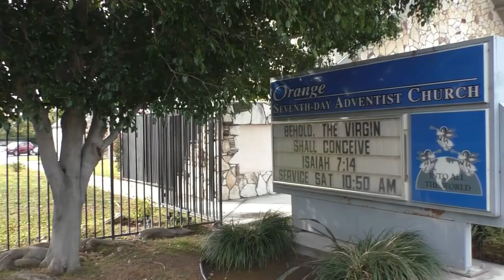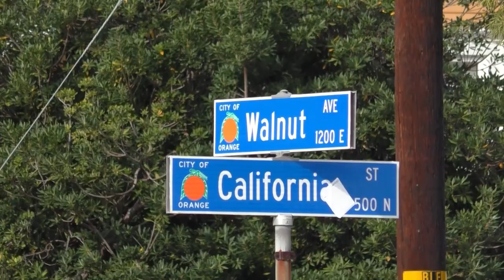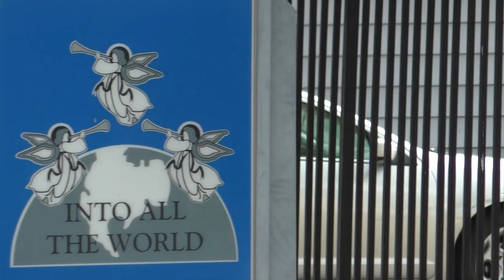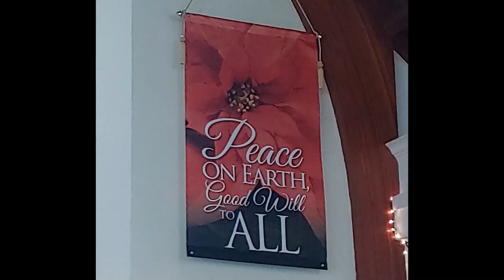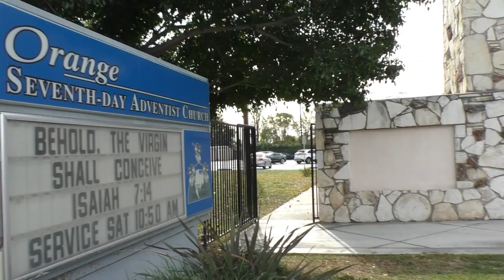"Church Member Approaches Photographer Who Asks To Come Inside With Cameras"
I paid a visit to Orange Ca. to document outside the Seventh-Day Adventist Church for an audit. The folks from this congregation seemed pleasant while i was there recording. I had a lady approach me asking why I was taking pictures. I asked if I could come inside to document the sanctuary. Watch the video to see her reply . I've also included a link to a previous visit to another Seventh-Day Church located in Costa Mesa so you can see how that visit went